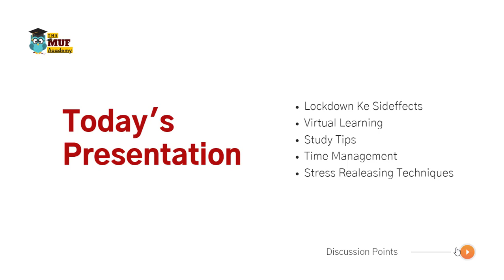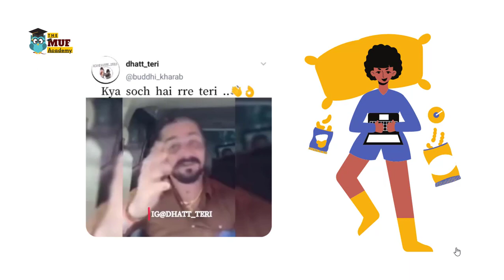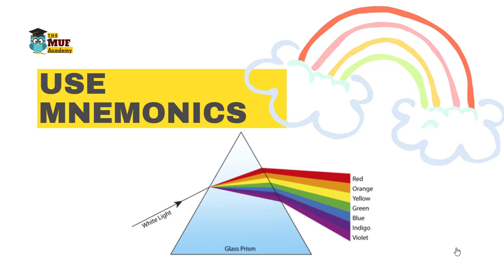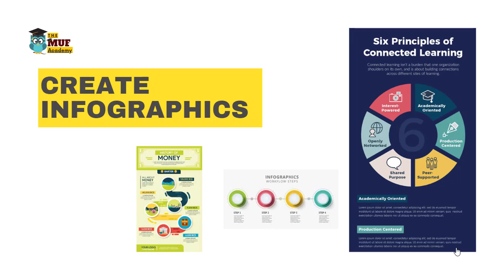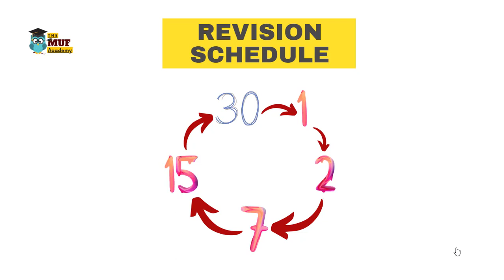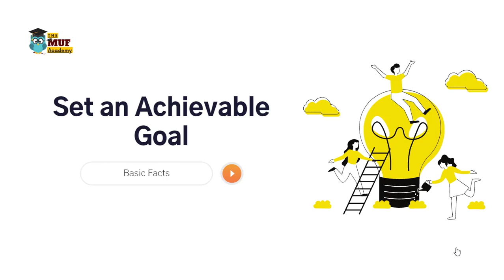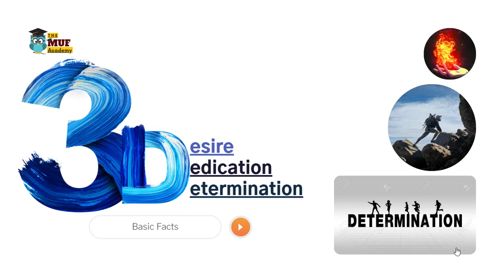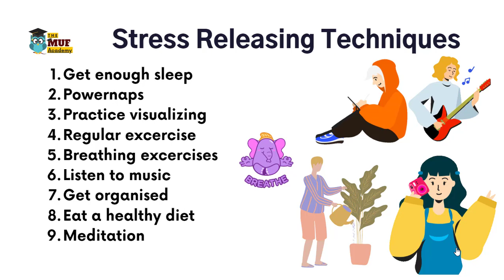Exam Stress and Time Management|Study Tips|The MUF Academy|HoloLearn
Here is the Complete overview of the Webinar.

Hello Everyone!
We all know that Education is the most important need for every Soul,every family and of course every nation too.
The MUF Academy is here to enlight the importance of Education,Making Learning and teaching process Unique,Fun and exciting.
We will always try to outdo and bring out the best Conceptual Videos.